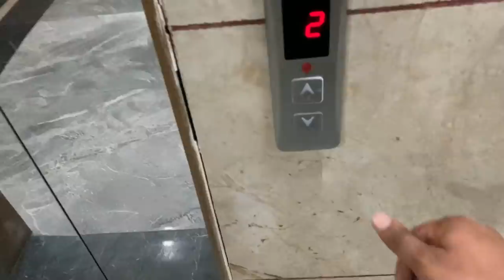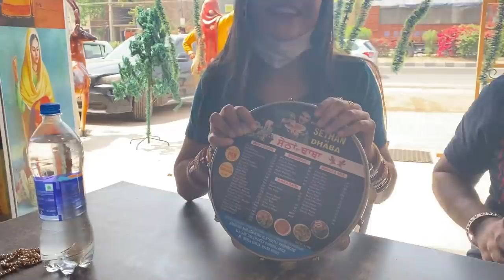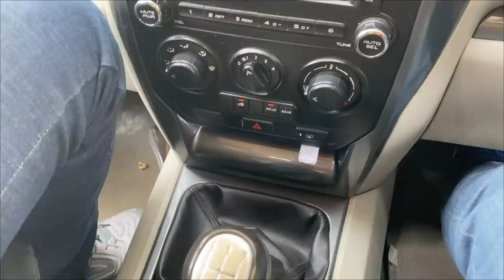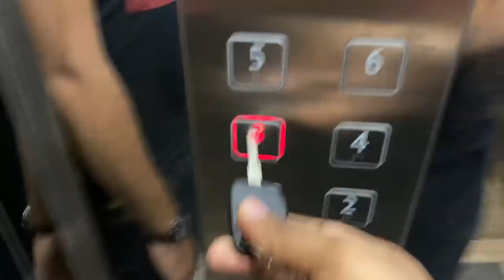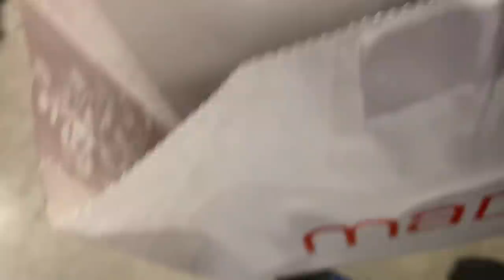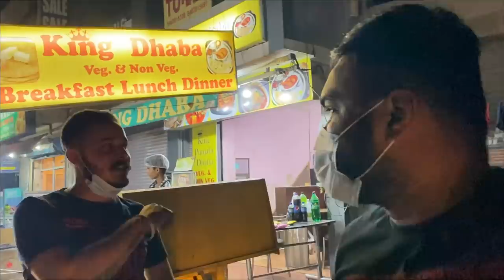Kimmi Pawan Ton Lea Badla { Revenge} ! Chandigarh Dian Yaadan | Pinder Pawan